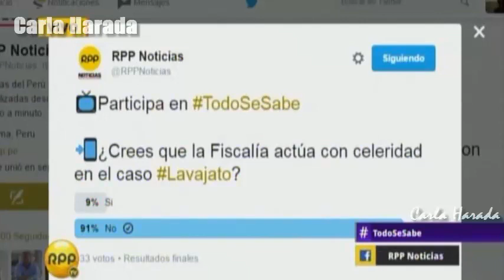Caso Odebrecht: exministro Enrique Cornejo dixit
Tu donación será bien recibida para el mantenimiento del canal.